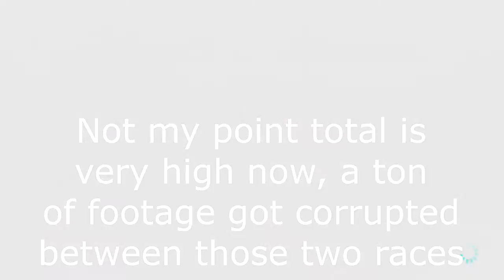It's a Tough Brakes Life! Hammer in Tough Brakes 4/4/16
I participated in yet another Tough Brakes!